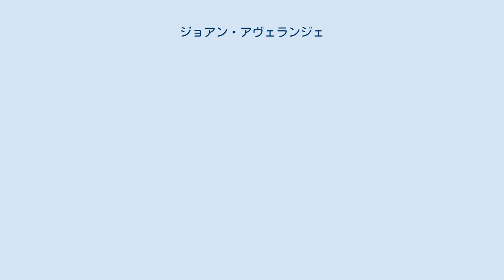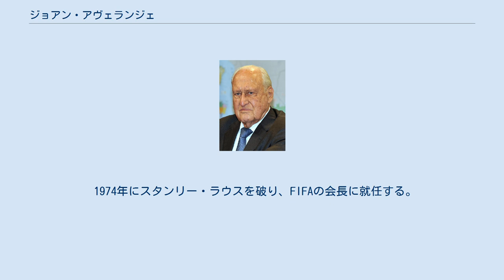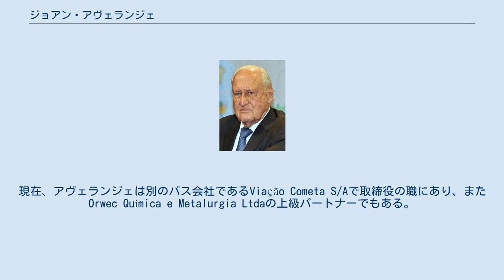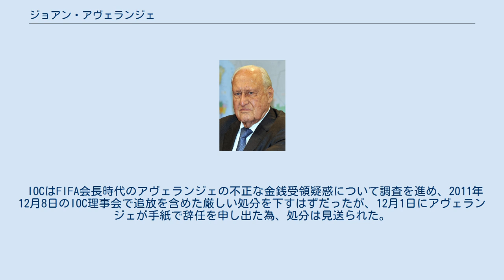ジョアン・アヴェランジェ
ジョアン・アヴェランジェ（João Havelange [ʒuˈɐ̃w aviˈlɐ̃ʒi]）ことジャン＝マリー・フォスタン・ゴドフロワ・ド・アヴランジュ博士（Dr. Jean-Marie Faustin Goedefroid de Havelange [ʒɑ̃ maʁi fostɛ̃ ɡɔdfʁwa də avlɑ̃ʒ], 1916年5月8日 - 2016年8月16日）は、ブラジル・リオデジャネイロ出身の人物。
スタンリー・ラウスの後任として国際サッカー連盟(FIFA)の第7代会長を1974年から1998年まで務め、ゼップ・ブラッターを後任とした。
また国際オリンピック委員会(IOC)のメンバーでもあった。
 アヴェランジェの父はブラジルで新たな生活を始めるためにベルギーを離れ、父はアヴェランジェが17歳の時に死亡した。
アヴェランジェは若い頃、水球や水泳などいくつかのスポーツで成果を挙げ、特に1936年のベルリンオリンピックでは水泳選手として出場した。
また、アヴェランジェは1952年のヘルシンキオリンピックで水球のブラジル代表チームに選出され出場した。
 1958年から1975年にかけてアヴェランジェはブラジルスポーツ連盟（CBD、現在のブラジルサッカー連盟）の会長を務め、さらに1955年から1963年の間はブラジルオリンピック委員会のメンバーでもあった。
 1974年にスタンリー・ラウスを破り、FIFAの会長に就任する。
1998年までの24年にわたる在任期間中はサッカーの商業化を推進する一方、商業化により獲得した資金で各世代の世界大会を創設するなど、サッカー後進地域の発展に力を入れた。
 アヴェランジェはブラジルのスポーツ特別功労勲章、ポルトガルのエンリケ航海王子勲章、スウェーデンのワッサ勲章、スペインのイサベル女王十字勲章など多くの勲章を受けている。
1998年にはフランスワールドカップ開催の功績などによりレジオンドヌール勲章（グラントフィシエ）を授与された。
また同年にはFIFAの名誉会長に推挙された。
 アヴェランジェは晩年にリオデジャネイロで家族とともに暮らした。
アヴェランジェは24歳の時に法学博士号を取得し、バス会社Auto Viação Jabaquaraの弁護士として働いた。
現在、アヴェランジェは別のバス会社であるViação Cometa S/Aで取締役の職にあり、またOrwec Química e Metalurgia Ltdaの上級パートナーでもある。
 クルーベ・ドス・トレーゼが運営し、ヴァスコ・ダ・ガマの優勝に終わった2000年のブラジル選手権は、アヴェランジェの名を冠したコパ・ジョアン・アヴェランジェとして開催された。
2007年のパンアメリカン競技大会のために建設された競技場は、アヴェランジェの功績をたたえてエスタディオ・オリンピコ・ジョアン・アヴェランジェと命名された。
また、Estádio Parque do Sabiáとして知られる競技場の正式名称も、アヴェランジェを記念したものである。
 FIFAのマーケティングパートナーであったISL社の破綻に伴う国際的な資金疑惑に関しては、アヴェランジェの名前も挙げられサッカー界に議論を巻き起こした。
 IOCはFIFA会長時代のアヴェランジェの不正な金銭受領疑惑について調査を進め、2011年12月8日のIOC理事会で追放を含めた厳しい処分を下すはずだったが、12月1日にアヴェランジェが手紙で辞任を申し出た為、処分は見送られた。
 2016年8月16日、ブラジルにて100歳で死去。